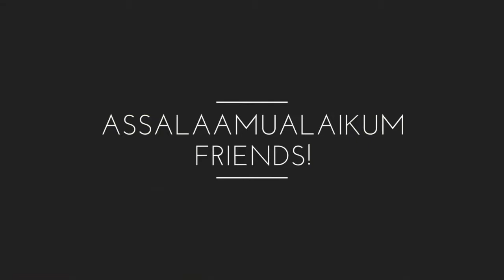Best starter sauce | For both veg and non - veg starters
Starter Sauce form the base to a delicious sweet n tangy creamy sauce for both veg and non - veg starters.This recipe will give you the base for all the starters. Make this recipe at your home and enjoy it with your dear ones!